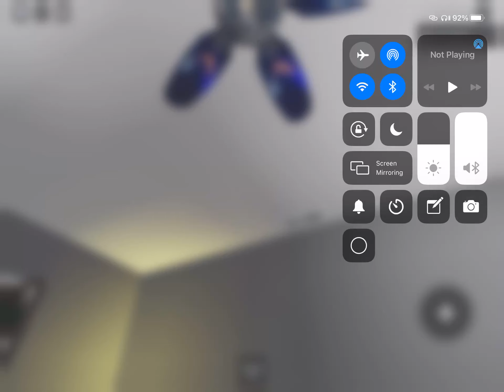48” Hunter discovery ceiling fan in Roblox